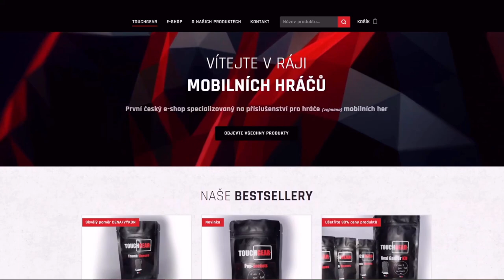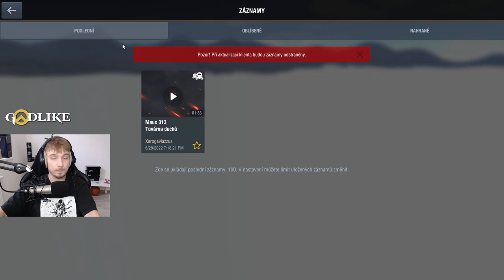TUTORIÁL na ASSISTOVANÝ damage | WoT Blitz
Njoy!

Sponzoři iPadu:
Jiří K.
Pavel Kabát
Kuli Pikle
DRACULA
Tomáš Airy Kořistka
DiraxCz
Kloktator Broken
iTzkoblizek
Thomas Karasek
Iamkosik
agy12
Šam Pus
Henry32_2
Sun203
Pexindr
Scotom
misko torok

Njoy!
• Nespamujte (spamování členských emotů dle situace povoleno)
• Neřešte ostatní content makery, to sem nepatří
• Reklama na vlastní content bude okamžitě odměněna permabanem
• Za posílání odkazů budete automaticky timeoutování na 300s
• Hrubé gramatické chyby budou timeoutovány
• Navzájem se respektujte, používejte mozek a lidskost

Sponzoři iPadu: (DĚKUJU VŠEM! ❤️)
Jiří K.
Pavel Kabát
Kuli Pikle
DRACULA
Tomáš Airy Kořistka
DiraxCz
Kloktator Broken
iTzkoblizek
Thomas Karasek
Iamkosik
agy12
Šam Pus
_EzGc
EzGc's second acc
ZaseEzgc
Henry32_2
Sun203
Pexindr
Scotom
misko torok
Lukáš Šust